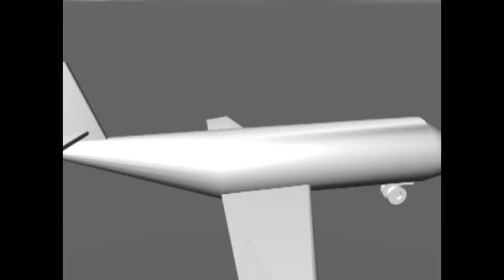Landing Airplane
3D animation of landing airplane